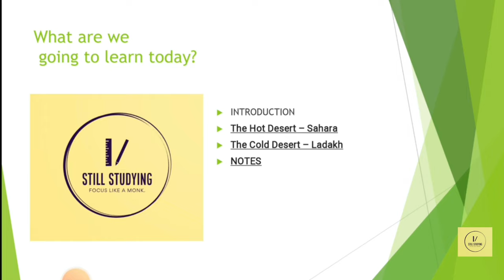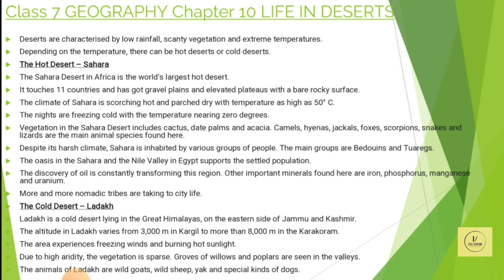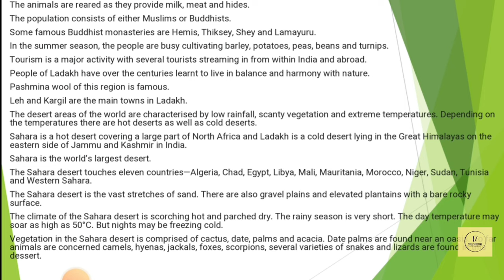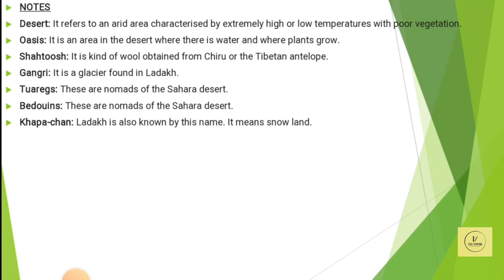Class-7 Science chapter-10 Life in Desert Full Hindi explanation